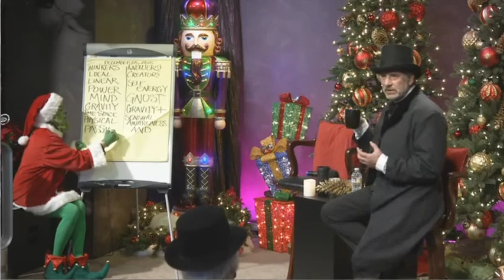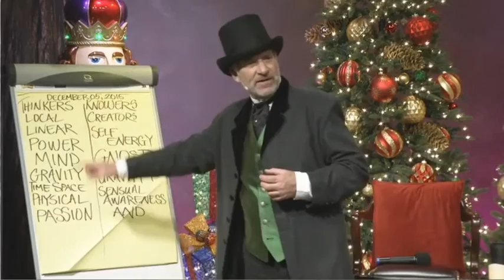Adamus Saint-Germain-Gânditori și Cunoscători-sub. română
Adamus St. Germain transmis prin channel de Geoffrey Hoppe